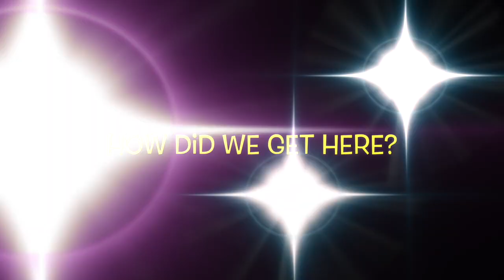Being Corny, Black Male Love & Mr. IDGAF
00:00 Best TV Show Ending
10:54 Is Michael B. Jordan Corny?
25:02 Images of Black Men Loving On Each Other
31:49 Mother of Pregnant 12yr Old…
38:11 The Lineage Rabbit Hole
43:22 "Yeah I be shooting the club up... but IDGAF"
55:59 56 Counts of Child P*rn & The Epstein List
1:00:40 Chris Rock, Animated Movies & Kids Nowadays
1:09:08 Biden’s Cancerous Lesion & Sweetie Pies Scandal
1:12:28 Jimmy Carter Ain’t Dead!